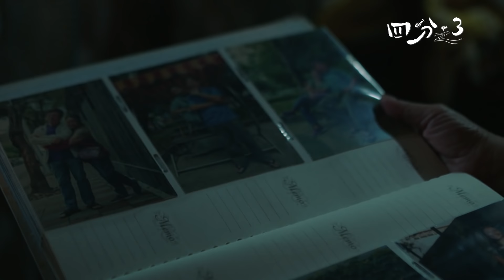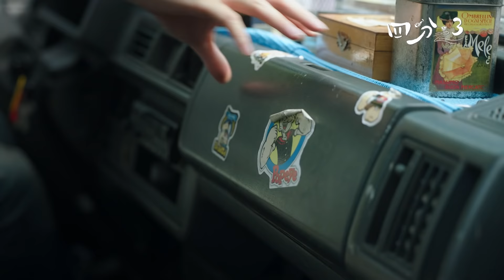《四分之3》EP11：母子情的殘缺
為了地方創生計畫爭議一事，讓阿嬌姨把晴雨逼出了家門，自己也面臨遭撤換鄰長的窘境。無人無事可管的阿嬌姨，把注意力轉到和宇的感情上。阿嬌姨逕自到民宿借住，藉機與玟萱增進感情，並將傳家玉飾轉送給她，讓玟萱備感尷尬。和宇得知後，氣得與阿嬌姨大吵一架，並揚言要與阿嬌姨斷絕關係……。

三番兩次的打擊之下，讓一向百病不侵的阿嬌姨終於病倒。阿嬌姨病還未癒，竟又突然鬧失蹤，讓和宇、晴雨與翰文疲於奔命地找尋。此時，和宇發現父親遺留的手機裡多了一封留言，和宇聽取留言，沒想到竟聽見阿嬌姨傾訴埋藏心中許久的心事……。